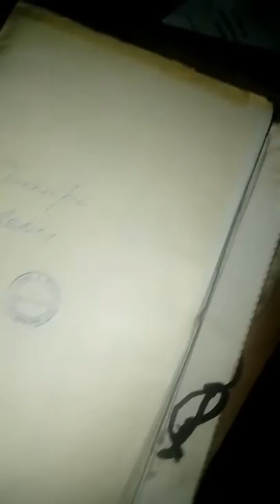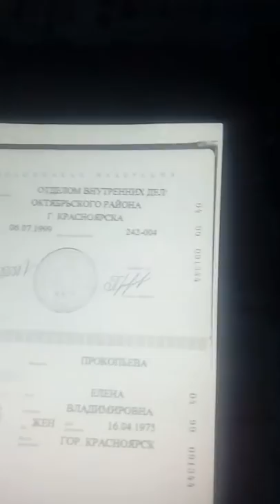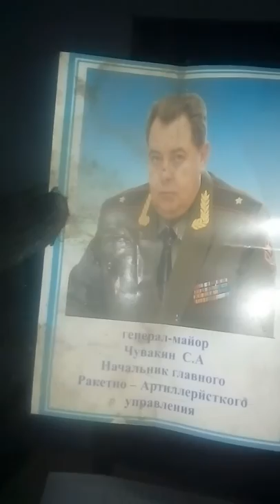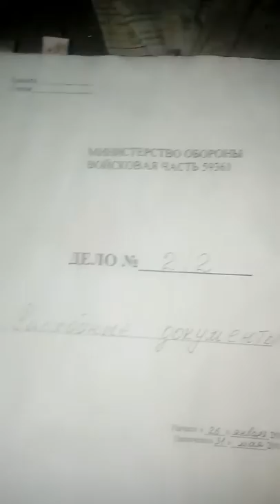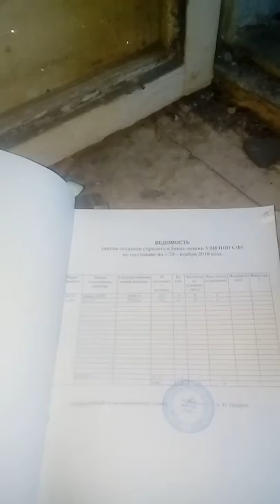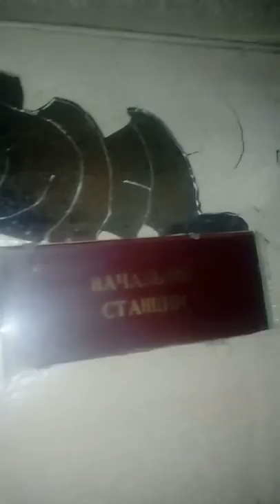Тренды Рекамендации Шок заброшеные военные части#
Смотреть всем